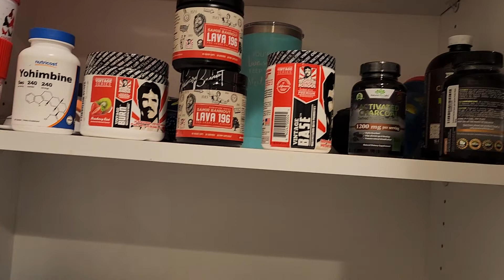How to Prep for a Flight or Quick Getaway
I Help Men Achieve their Fitness Goals through our 16 Ultimate Transformation Program...

Here's what's included:
✔Custom workouts
✔Custom Meal Plans
✔Access to our Avatar Nutrition Macros App
✔Access to our Men's Support Group
✔Supplementation Guidance
✔Weekly Bi-weekly Check-ins (if Ventura County Resident) or Zoom Call